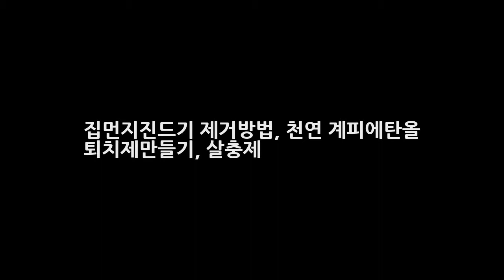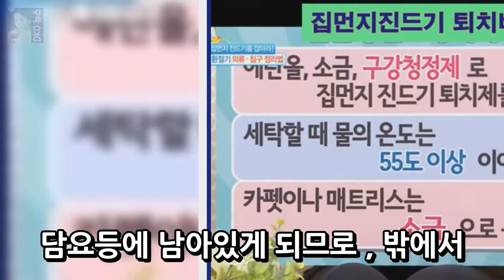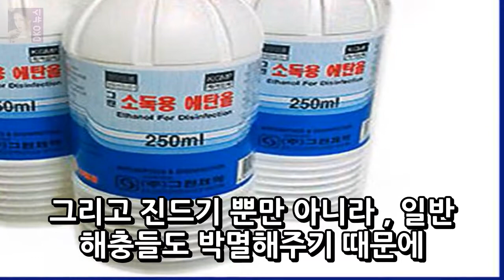집먼지진드기 제거방법 천연 계피에탄올 퇴치제만들기 살충제 DKO 뉴스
집먼지 진드기 퇴치법 에탄올 구강청정제로 만든 해충퇴치제 곤충을 퇴치하는 살충제의 성분이 몸에 해롭다는 것이 언론을 통해서 밝혀졌다. 얼마전에 일반마트에서 판매하고 있는 탈취제 방향제 그리고 살충제들이 우리몸에 해로운 독성물질을 함유되어 있다는 것이 발표되어서 일반시민들을 충격속에 빠뜨리고 있는 중이다. 관련글 이제 무서워서 일반탈취제나 살충제를 함부로 사용하..
마리텔 하현우 그림실력 공개 결혼 이상형 여자친구 목덜미가 예뻐야 고백  DKO 뉴스:

✅ The content of my videos is the purpose of entertainment. My video does not contain nudi